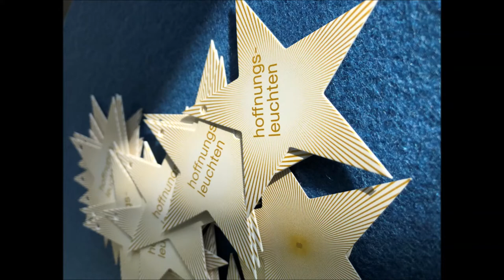Weihnachten - Monatslied Dezember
T: Stephanie Schwenkenbecher
M: Robin Zabel

Gesang:
Robin Zabel

Band:
Ingo Hassenstein (E-Git)
Malte Müller (Drums)
Lars Hansen (Bass)
A-Gitarre Jan Keßler)
Klavier (Jan Simowitsch)

Backings
Marieke Lohse, Marie Brückner, Sarina Lal, Jan Keßler, Jan Simowitsch

Ein Gebet zum Monatslied:

Gott, der du mir Mama und Papa bist, dieses Jahr ist alles anders.
Das fällt mir gar nicht leicht. Wird es diesmal richtig Weihnachten?
Kein Krippenspiel in der Kirche vor Ort, keine Predigt, die man wegen des Lärms sowieso nicht versteht, und zum Abschluss kein Glühwein in den hintersten Kirchenbänken.

Aber du mein Bruder, Jesus Christus, kommst dieses Jahr auf der Straße zur Welt, auf den Marktplätzen, im Freien, im Fernsehen, im Netz - dort, wo wir sind. Wie damals der Stall, so sind auch das Notunterkünfte.

Aber vielleicht ist das weihnachtlicher als Weihnachten. Weil nicht das Haus, sondern der Gast das Haus heiligt. Heilige Geistkraft, deshalb bitte ich dich: Lass mich deine stärkende und liebevolle Botschaft vom Kind in der Krippe erzählen wie die Hirten.

Lass sie mich verschenken wie die Könige an alle, die sie brauchen.
Verschwenderisch, nach meinen Möglichkeiten, will ich für Einsame, Schwache und Kranke sein wie die frisch gebackenen Eltern.
Für meine Familie, Für meine Familie, meine Freunde, meine Gemeinde, die ganze Welt bitte ich dich, lass es richtig Weihnachten werden.

Amen.

Sara Stäbler